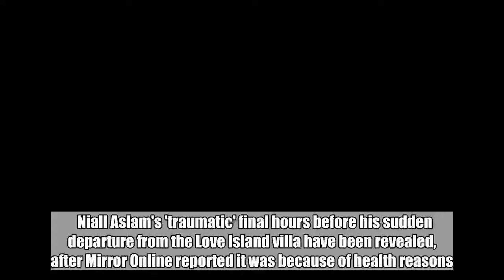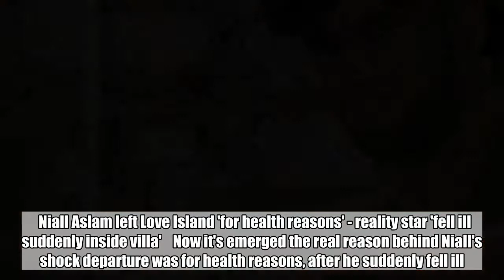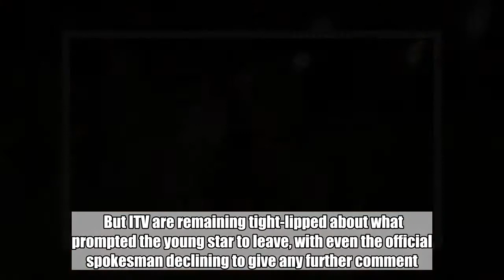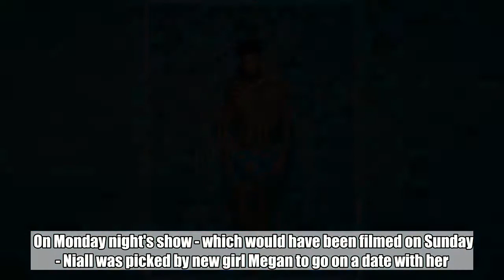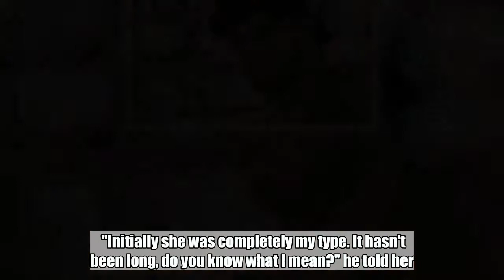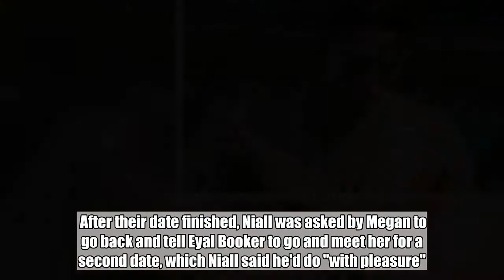Love Island bosses were concerned for Niall Aslam and made the decision to let him leave the villa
Niall Aslam's 'traumatic' final hours before his sudden departure from the Love Island villa have been revealed, after Mirror Online reported it was because of health reasons .   Concerned show bosses decided to remove construction worker Niall from the show for 'health reasons' in what was described as a mutual decision with the Islander.  The 23-year-old from Coventry was in the villa for nine days before sensationally quitting on Monday. It was up to Dr Alex George to break the news that he had left.  On Tuesday night's show, the A&E doctor gathered his fellow castmates and told them Niall had left and could not continue filming "for personal reasons".  He also ruled out Niall making a return to the villa, sparking an unscheduled recoupling.   Niall Aslam left Love Island 'for health reasons' - reality star 'fell ill suddenly inside villa'    Now it's emerged the real reason behind Niall's shock departure was for health reasons, after he suddenly fell ill.  It was a joint decision between Niall and show bosses to take him out of the villa, sources close to the programme tell us.  But ITV are remaining tight-lipped about what prompted the young star to leave, with even the official spokesman declining to give any further comment.  The broadcaster has a duty of care towards its reality stars, so decided it was best for him to leave the villa and not return.   Niall had spent his first few days on the show getting to know Kendall Rae-Knight, who had picked him at the coupling-up ceremony on Day One.  But when buff personal trainer Adam Collard entered the villa as the surprise sixth male, he quickly made a beeline for Kendall, which upset Niall.  The Harry Potter superfan, who has a tattoo of Hermione Granger's wand on his forearm, made it clear he was worried about Adam, branding him "Absey McGee" and telling the other Islanders "you can never trust someone with abs like that".   He constantly compared himself negatively to Adam and was gutted - but pretended not to be - when Kendall was booted out in Friday's first recoupling.  On Monday night's show - which would have been filmed on Sunday - Niall was picked by new girl Megan to go on a date with her.  He seemed on edge and acted nervously when he had to pull out a bottle of prosecco, accidentally spraying it everywhere while telling Megan he didn't know what he was doing.  While they chatted, she asked him about his compatibility with Georgia Steel, who picked him to couple up with on Friday.   "Initially she was completely my type. It hasn't been long, do you know what I mean?" he told her.   Back in the villa, Georgia admitted she was "f**king fuming" Megan had swept in and taken Niall out on a romantic picnic.  After their date finished, Niall was asked by Megan to go back and tell Eyal Booker to go and meet her for a second date, which Niall said he'd do "with pleasure".  And despite Georgia's initial displeasure, she soon brightened up when new boy Charlie asked her out.   "Charlie's